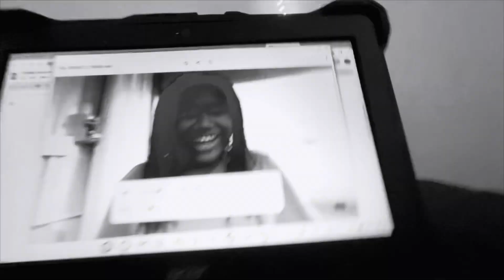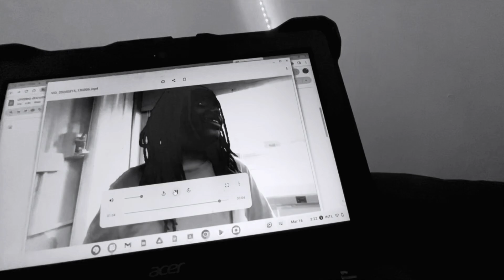Miles Robinson - Bars (Official Video)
This song was made in July 29, 2024